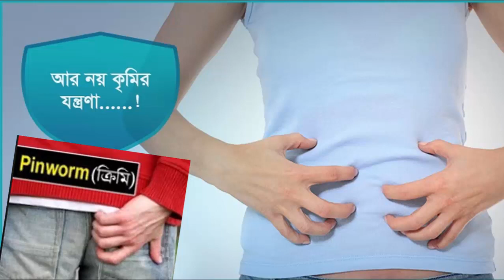পেটে কৃমির লক্ষণ ও ঘরোয়াভাবে প্রতিকার,Shahin Bangla News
পেটে  কৃমির লক্ষণ ও ঘরোয়াভাবে প্রতিকার

Shahin Bangla News Channel  will provide to you  Bangla News, Latest bangla news & All Bangla news, Bangla Breaking News And Bangla Update News, Bangladesh Latest News,Bangla News Paper &  Latest Bengali News, Different And  Interesting Bangla Fun News. Bangla Health Tips News, Latest   Bangla Celebrity & Showbiz News, Entertainment Latest News,  Bangladeshi Stars News,Top Famous Bangladeshi Hero And Heroine Life Style. Shahin Bangla News Channel is Trying to entertain you with different types of interesting news.